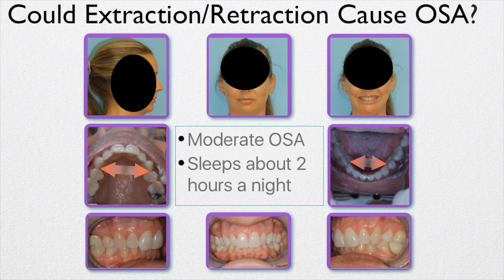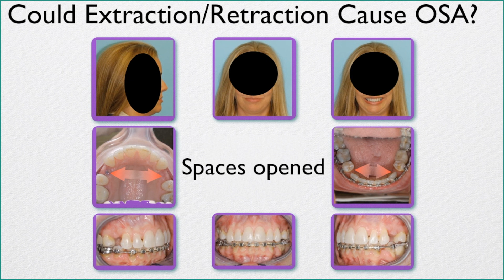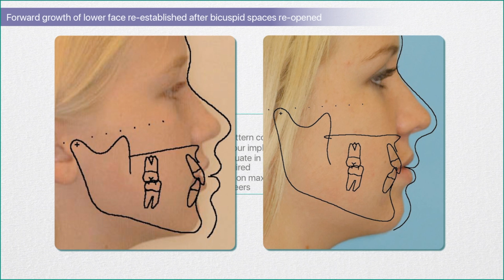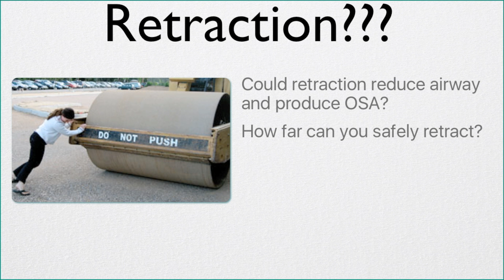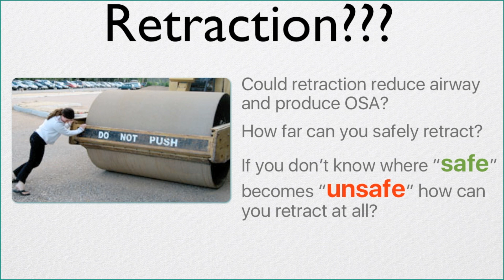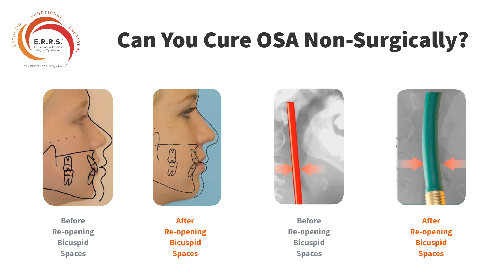Can You Cure OSA Non Surgically?